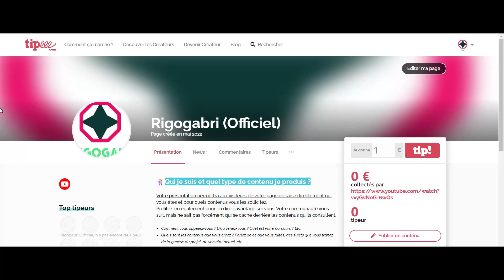JE RENOVE LE BUREAU DE GUSTAVE EIFFEL DANS MINECRAFT !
Aujourd'hui on rénove le bureau de Gustave Eiffel, dans Minecraft !

Logiciel de Montage : Filmora 9 Pro

Logiciel de miniatures : Canva